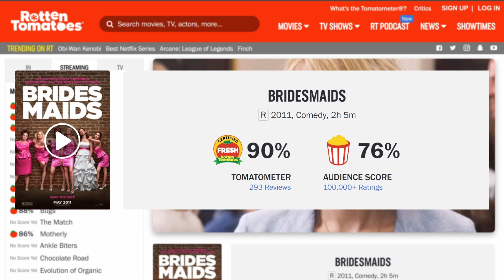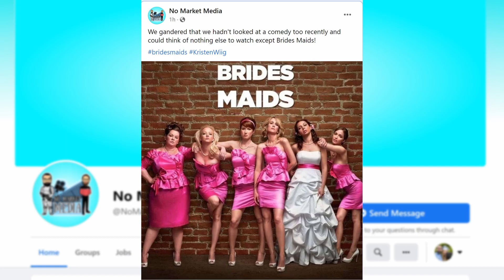Bridesmaids Review - Still Funny as Ever?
Planning a wedding and think it's getting a little out of hand?  Maybe watch this Flashback Movie Review of Brides Maids to distract for a bit...then watch the actual movie for the hilarious consequences!

At No Market Media we love to share our opinions and thoughts in the form of Movie Reviews, Show Reviews, and longer media discussions!  We want you to get involved in that conversation!  Share your opinions and recommendations for future videos in the comments below. Please be respectful of others.

Timestamps:

0:00 Intro
0:51 Synopsis
1:33 Retrospective
2:23 Plotting Along
4:25 Characters
7:54 Genre Feels
13:13 Didn't See that Coming!
15:13 Conclusions
16:03 Outro